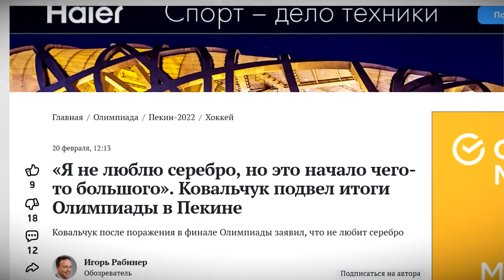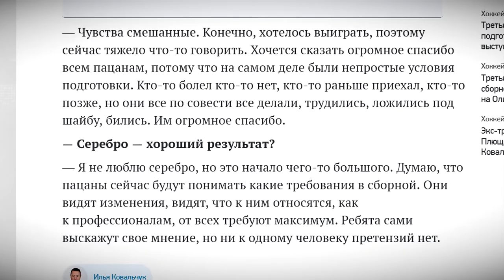Мультимедалистка Непряева и «серебряный» успех Ковальчука Итоги Зимних Игр для тверских спортсменов